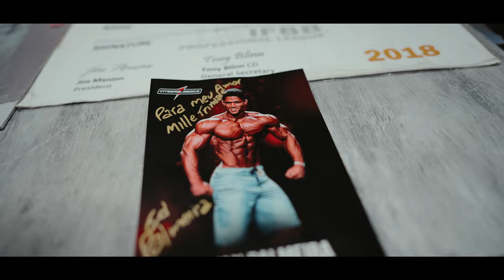COMO ELE PERDEU 10 KG EM UMA SEMANA | Edvan chegou ao seu extremo?*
Na reta final Olympia 2022, Edvan Palmeira usou estratégias que o fizeram perder 10 Kg na última semana da preparação. Rudeboy conta como foram essas estratégias e Fernando Superman manda a real para Edvan. Será que Edvan chegou ao seu extremo de definição muscular?